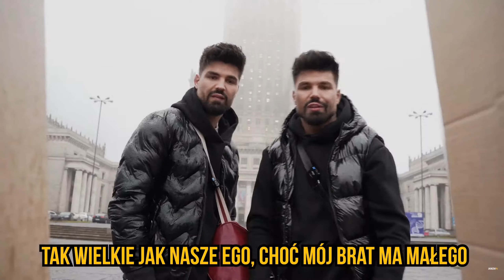PARODIA ALBERTO BRACIA TYBORI HIGH League 5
Milo mi bedzie gdy zostawicie lapke suba oraz komentarz ;3
chmurashop.pl - NAJLEPSZE LIQUIDY W POLSCE!